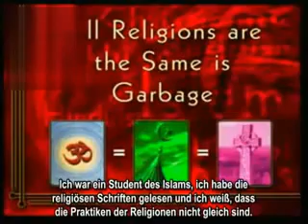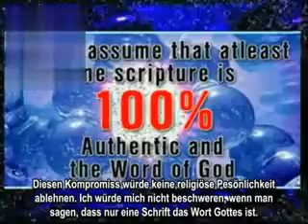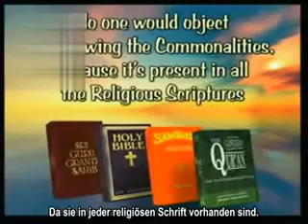Dr. Zakir Naik - Sind alle Religionen gleich? ┇ Deutsch